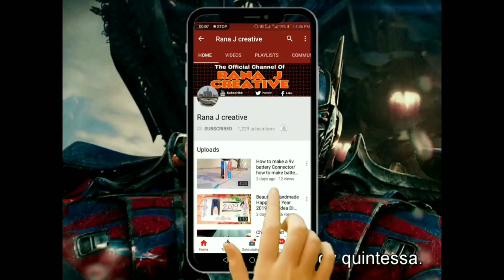Hen hatch eggs | how to hatch a pigeon egg at home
Hi everyone today IAM showing you how to make rc airplane at home

Material:
-foam
-airfoil
-hetter coil
-foam cutter
-iron wires
-hot wire cutter
-skrew driver

Rana J Creative

How to make tyres at home.

How to make foam cutter at home.

How to find nichrome wire

How to make bike at home

How to make petrol engine at home.

How to make go cart at home

How to make jet engine at home

Restoration old engines

It's helps you for making sandals and shoes for your family and friends at home.

@Rana J Creative